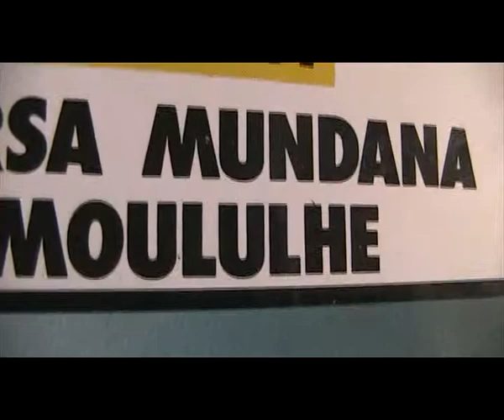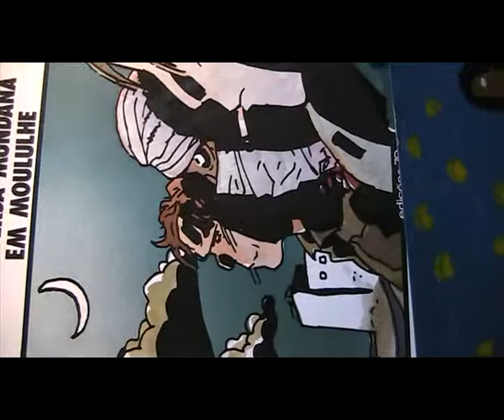Lou Reed and Hugo Pratt